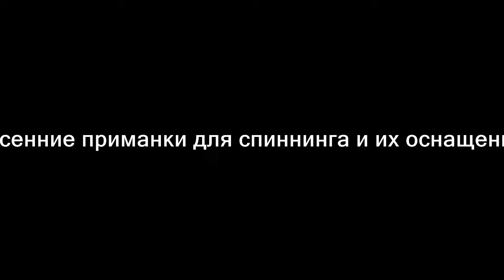The best spring spinning lures and their equipment.